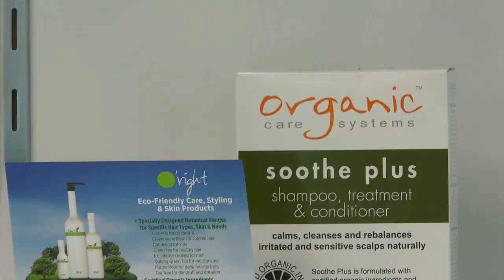Green Shaven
Alex Elmore caught up with the owner of Sartell's new organic hair salon, The Change.